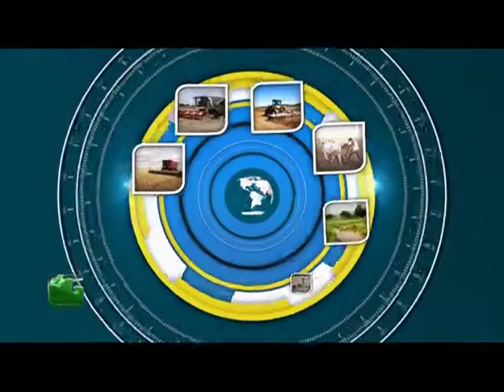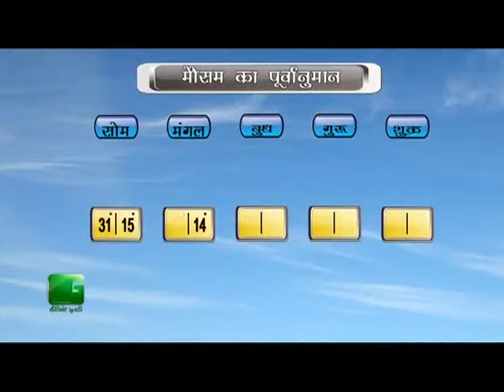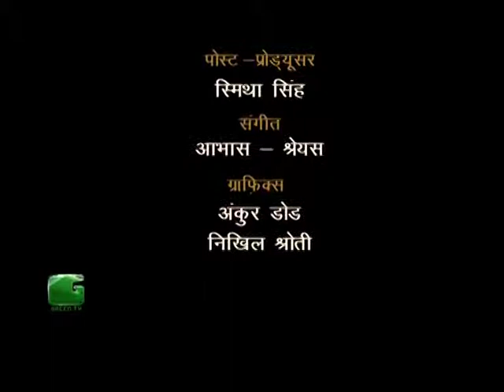Mausam Aur Kheti मौसम और खेती: 24th November, 2014: Full Episode on Green TV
“Mausam or Kheti” program brings whole-week weather forecasting along with experts. This program enables farmers to take precautionary measures before unpleasant weather conditions. It saves farmers from potential impact on cropping and agriculture.